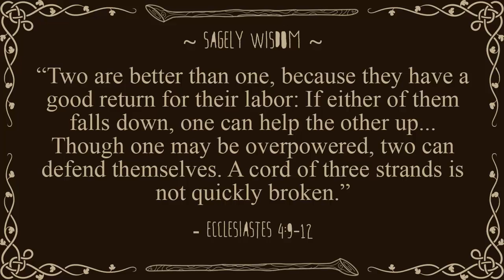Pokemon Crystal: Let's Grey: Wed'locke: Episode 11: All the Single Babies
Mach Punch that Like button!

Tortimer is foolishly starting out on another Hexath'locke type series, the HEPTATH'LOCKE! This time we are going to be doing a new Nuzlocke variant for each season so we can try all the different challenges we couldn't while the first series was running! The Pokemon Yellow Dice'locke has been retroactively made the first season and now we are setting out on the next adventure: The Pokemon Crystal Wed'locke!

Season 1: Pokemon Yellow Dice'locke:: goo.gl/YQ4mG5
Season 2: Pokemon Crystal Wed'locke:: goo.gl/rJgsTZ

NUZLOCKE RULES:
- You can only catch the first ELIGIBLE Pokemon on each Route
Dupes Clause
Shiny Clause

WED'LOCKE RULES:
- Pokemon must battle in partnered pairs (Till death do they part)
Gender Clause
New partners gained if original dies
- You can only deposit Pokemon in the PC as pairs

HEPTATH'LOCKE RULES:
- Up to 2 former Pokemon can be transferred into a new season
Only Hall of Fame Pokemon eligible to transfer
Transferred in at 1/10 former level (50 = 5)
Transferred in at base evolution with base moves
Must forfeit 2 routes of potential catches per transfer